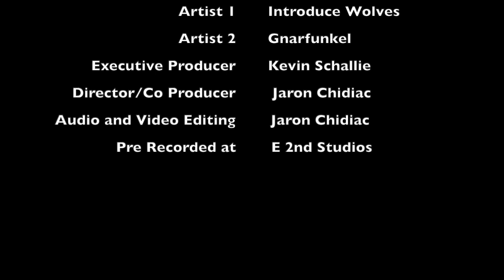Live Acts Canada Presents Unplugged In BC feat. Gnarfunkel with Special Guests Introduce Wolves.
Live Acts Canada Presents A Live Streamed Event From E 2nd Studios

+ Gnarfunkle Time Stamp 28:25

+ Introduce Wolves

Gnarfunkle - West coast rock and roll that’s gnarly to a funky extreme ~ dope harmonies, rad riffs, spacey interludes and groves you just can’t help but dance to.

Introduce Wolves - Three commonwealth expats to Canada living in Whistler, British Columbia spend their dark winter nights combining their influences of Tool, Karnivool, The Smashing Pumpkins, Reuben into a vicious elixir of alternative rock fuelled by modern day angst.